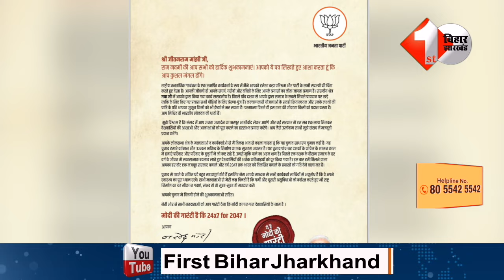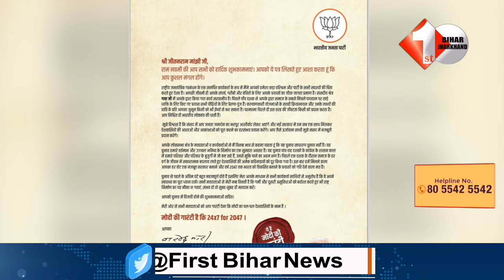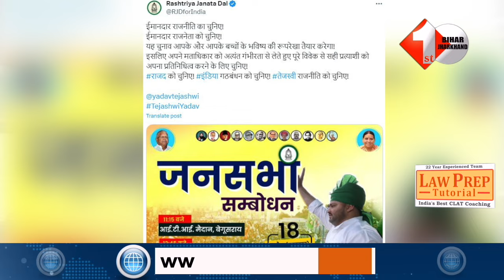RJD ने कर दिया अपील अबकी बार ईमानदार नेता चुने, PM Modi ने भी चिठ्ठी लिख कर दिया है संदेश ..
Other Trending Videos:

1.
2.
3.